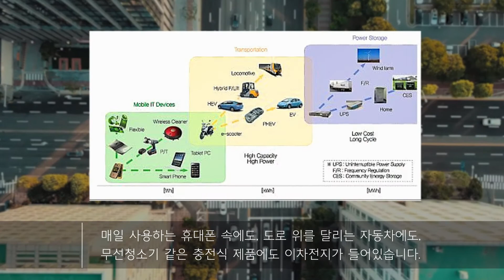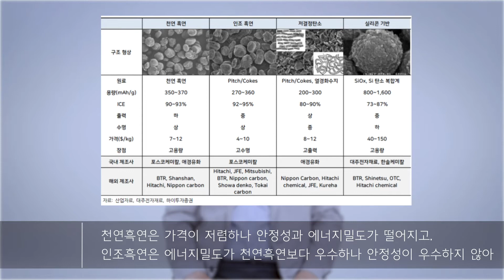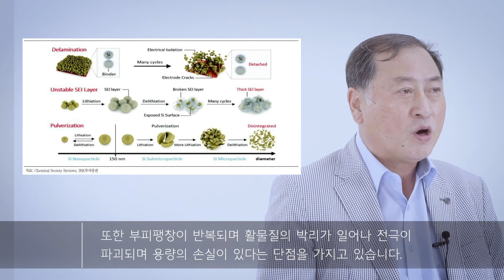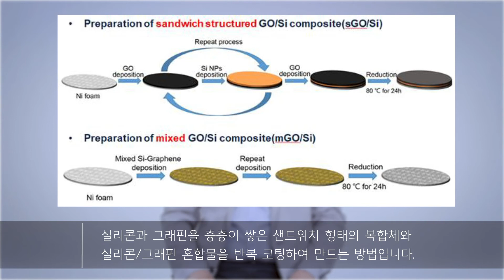미래형 기술에 꼭 필요한 고밀도 고용량 이차전지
Tech-Bridge 활용 상용화 기술개발 우수 기술 소개입니다.
실리콘/그래핀 복합체의 제조 방법 및 이를 이용한 이차전지의 제조 방법 기술을 계명대학교 화학과 이창섭 교수님이 설명해드립니다.